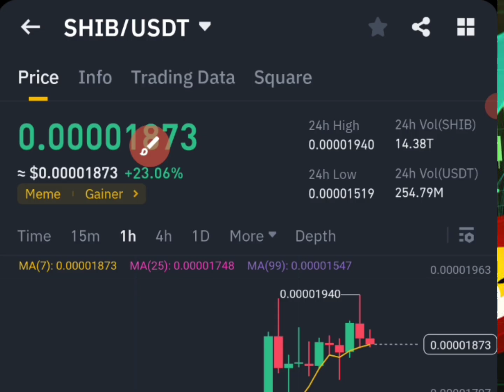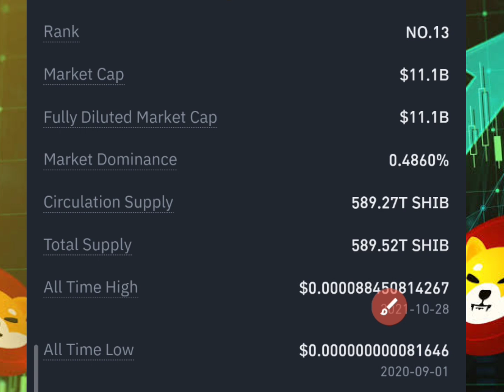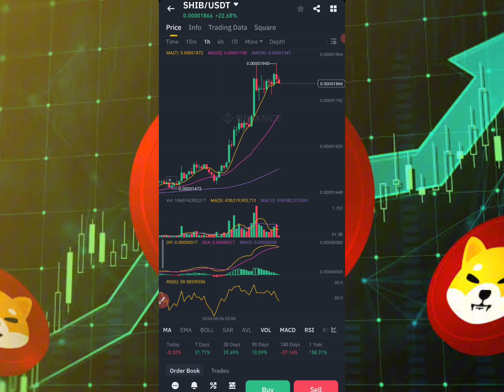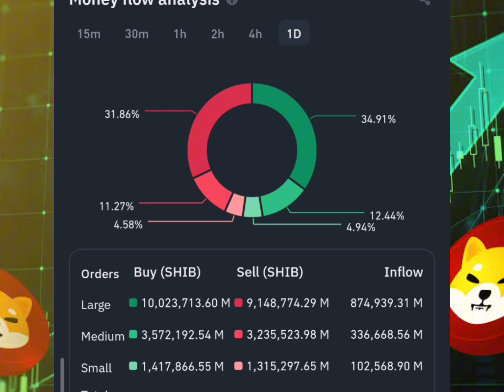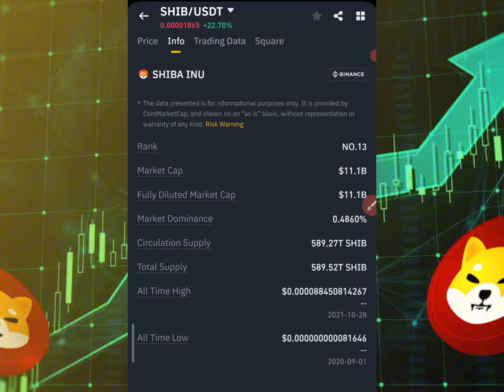Shiba inu coin | DO THIS NOW Shiba inu update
Click to start mining BTC

These are the list of airdrops you shouldn’t joke with

2. HOT WALLET this should be the biggest airdrop

3. TIMEFARM AIRDROP

4. Major airdrop

5. Wavewallet

6. CEX io

7. Musk empire launching the ending of September

9. Memefi launching October

10. Tomarket

Individual results may vary, the fact that I make money from these websites doesn't mean you can also make the same amount of money 🤑. You might Make More or less. It all depends.
It is very important for you to know that everything you do and get for this is at you own risk, and depends on how much you are willing to put in. Thank you 💗😊